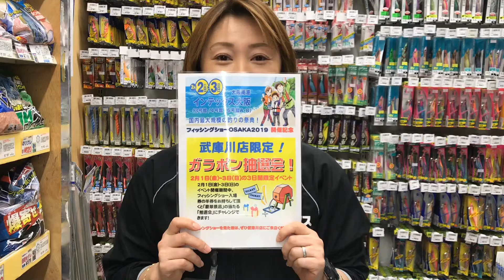fishingmax武庫川店からのお知らせ！！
フィッシングショー協賛セール開催致します(*•̀ᴗ•́*)و ̑̑